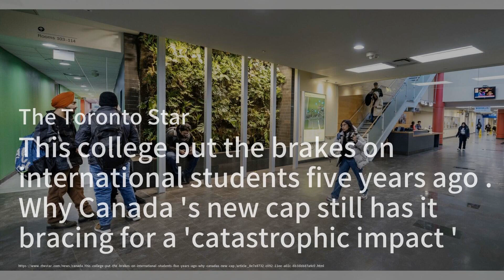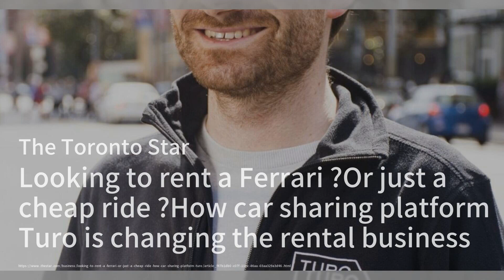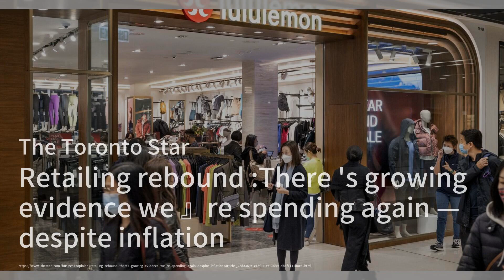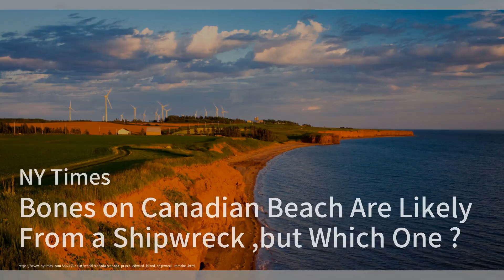加拿大备战2026年世界杯；你对本周的新闻记得怎么样？来参加我们的测验吧；这所大学在五年前对国际学生进行了限制。为什么加拿大的新限制仍然让它担心“灾难性影响”：加拿大簡報20240210